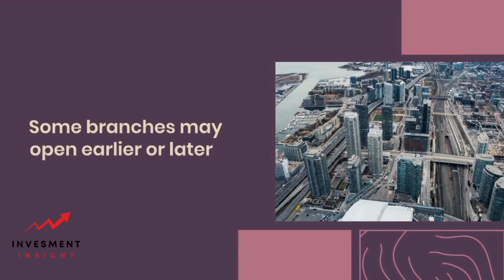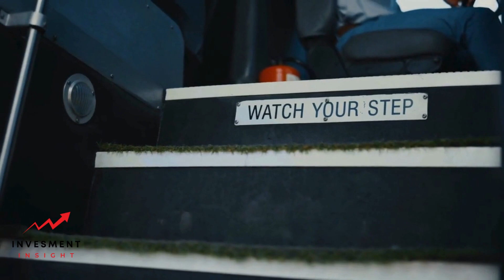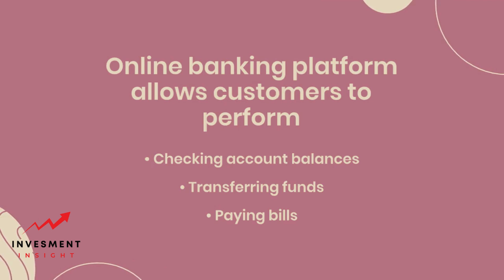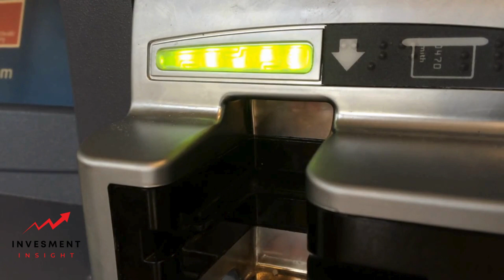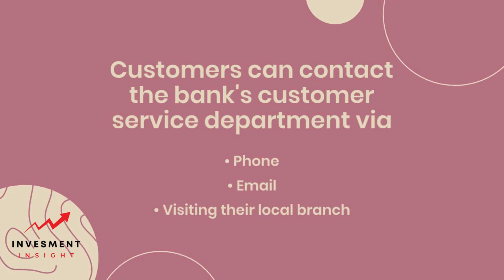What Time Does American Savings Bank Open: Hours of Operation and Branch Locations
American Savings Bank is a popular financial institution in the United States, offering a range of banking services to its customers. One of the most common questions asked by its clients is, "What time does American Savings Bank open?" This is a crucial piece of information for those who need to visit the bank in person for various reasons, such as opening a new account, making a deposit, or withdrawing cash.